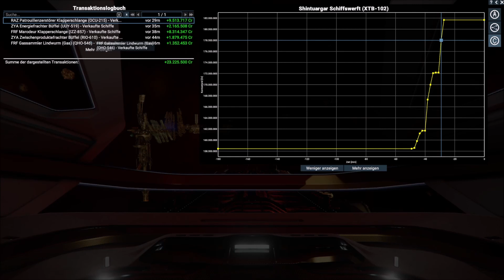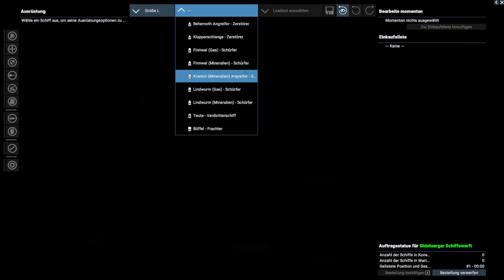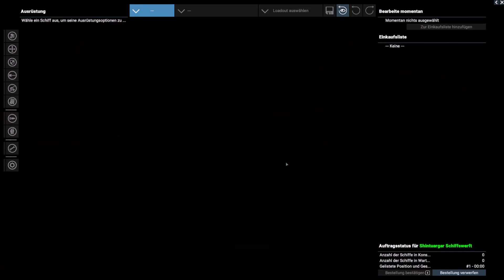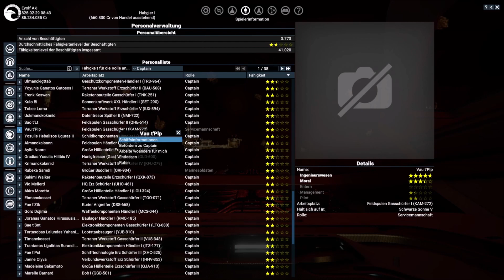Tagebuch: X4 Foundations - #669 - "Die langsame Zersetzung"